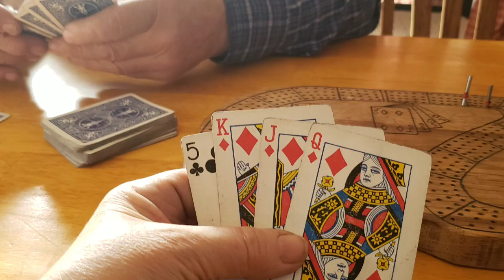December 25, 2019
CHRISTMAS MORNING with us on the Homestead.